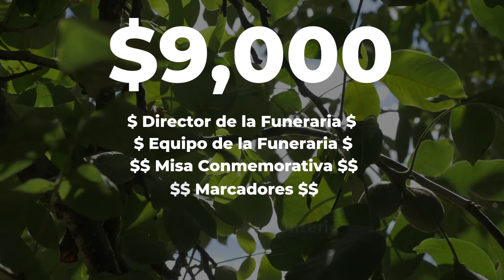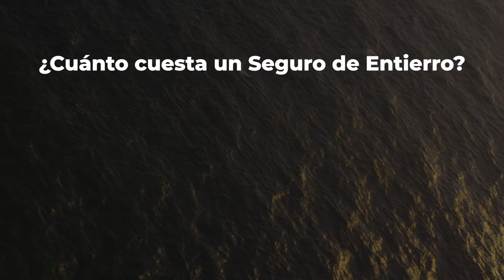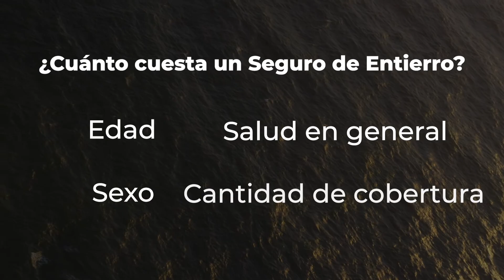¿Qué es el seguro de entierro?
El seguro de entierro, también llamado seguro de funeral, es una herramienta útil para que los seres queridos paguen el funeral, el servicio conmemorativo, la lápida, la urna y otros gastos finales de un familiar o amigo fallecido.
Es esencialmente una póliza de seguro de vida, pero con un importe de prestaciones mucho menor que el del seguro de vida tradicional. Suele adquirirse para cubrir los arreglos finales, pero también puede utilizarse para pagar las deudas del fallecido, incluidas las facturas médicas, las de las tarjetas de crédito, los préstamos hipotecarios y los personales.